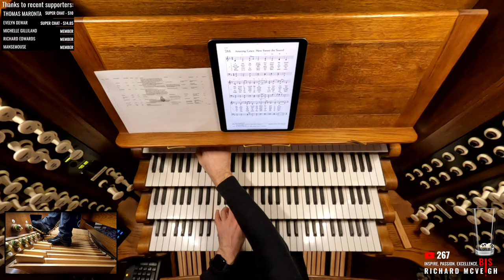🔴 Hello Everybody, and Welcome to Virtual Church... // It's mothersday 🥰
This is a wonderful and informal occasion and is the perfect opportunity to enjoy some hymns and organ music, and for you to meet people who have similar interests.

0:00:00 Welcome to BIS Virtual Church
0:00:29 Immortal, Invisible (ST DENNIO)
0:06:57 I Want to Walk as a Child of the Light (HOUSTON)
0:15:29 Battle Hymn of the Republic (Eponymous)
0:21:18 For Mary, Mother Of Our Lord (ST BOTOLPH)
0:27:35 Amazing Grace (NEW BRITAIN)
0:34:21 My Faith Looks Up to Thee (OLIVET)
0:42:17 Faith of Our Mothers (ST CATHERINE)
0:48:23 Jesus, Lord of Life and Glory (ST RAPHAEL)
0:54:44 O Make Me Understand
0:59:00 Lead Me, Guide Me (LEAD ME, GUIDE ME)
1:06:47 How Deep the Father's Love for Us (Eponymous)
1:12:01 Great Is Thy Faithfulness (FAITHFULNESS)
1:19:41 Blessed Assurance, Jesus is Mine (ASSURANCE)
1:26:47 Sing We of the Blessed Mother (ABBOT'S LEIGH)
1:34:36 Love Divine All Loves Excelling (BLAENWERN)
1:43:20 When Morning Gilds the Sky (LAUDES DOMINE)
1:49:43 There in God's Garden (SHADES MOUNTAIN)
1:56:09 Ave Maria, by J. Arcadelt
2:02:53 Hail, Holy Queen Enthroned Above (SALVE REGINA COELITUM (Herold))
2:16:21 Tuba Tune, by Norman Cocker
2:24:57 Outro

Love,
Richard x